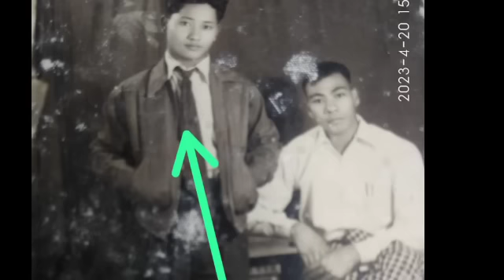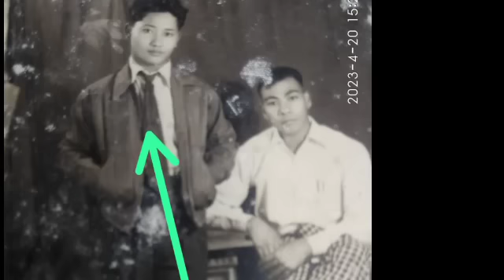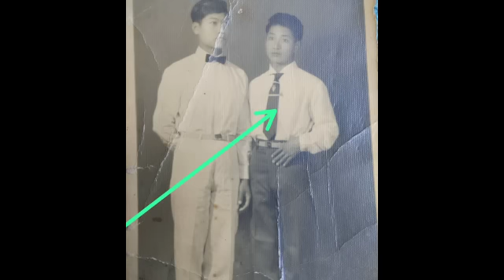Burma hel Special force nen a inkah na:B.Neihlala Part-Two Leng Serchhip Dist.